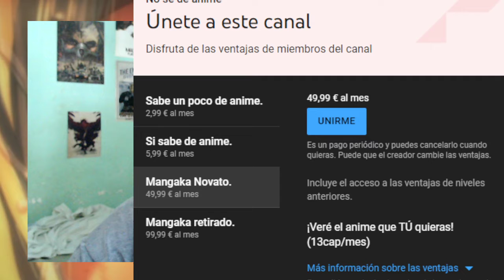KAMI NOMI ZO SHIRU SEKAI CAP 1 REACCION (Miembro Nivel 3)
Este video esta patrocinado por Mathias Cardenas que eligió este anime como su recompensa de membresía nivel 3.
Kami nomi zo Shiru Sekai cap 1 reacción fuerte y flojo!

Fuera de las membrecías y sus recompensas mensuales si haces una donación (Gracias de 10 euros) (Calcula la moneda de tu pais)
Podréis pedirme una película anime que os gustaría que reaccionara. (Si tienes dudas entra en mi discord y pregunta antes de hacer nada!)
Entra en el server de DISCORD y se uno con el calvo barbudo!

Introducción: 0:00​​
Reacción: 03:04
Resumen y despedida: 28:56